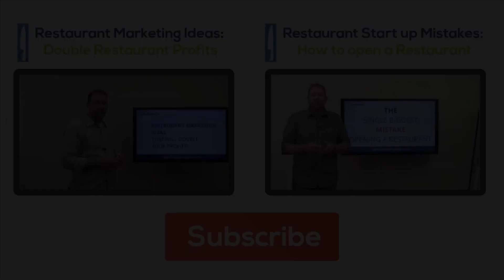5 Step Restaurant Employee Training Model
Restaurant Owners...I want to show you a way to get your employees to do exactly what you want, how you want, when you want using a simple 5 step Restaurant Employee Training Model and Guide.

At The Restaurant Boss, I post weekly training tips for restaurants and bar’s.   Tips range from food and labor cost, to restaurant specific marketing and management.  I welcome you to check it out and sign up for my FREE video training series.

LET’S CONNECT!

Please be sure to like this video and leave your comments or questions below as well as share this video with your friends, co-workers and other restaurant owners, managers and operators.  I promise to respond to every comment or question!

Ryan Gromfin
The Restaurant Boss